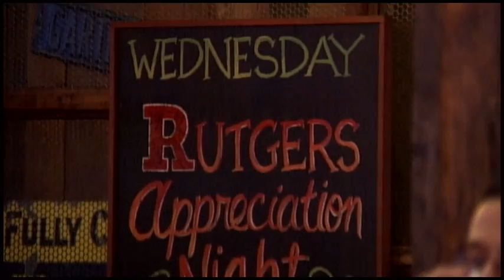RVision: The Kyle Flood Show - Week 5